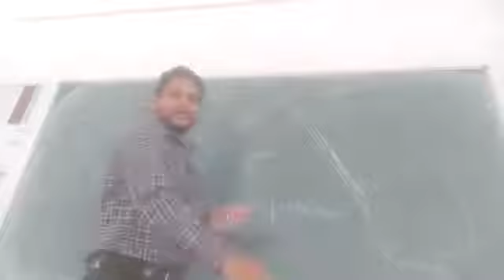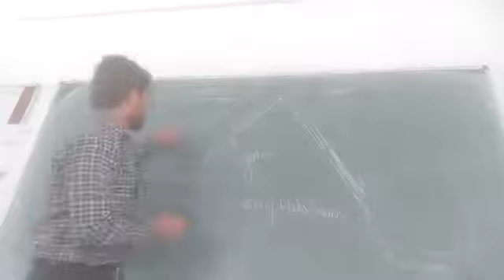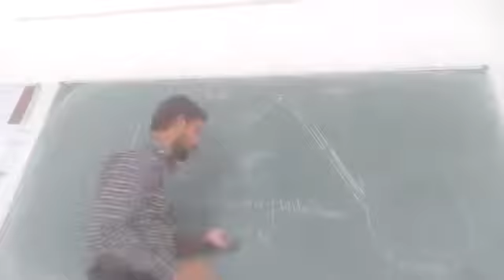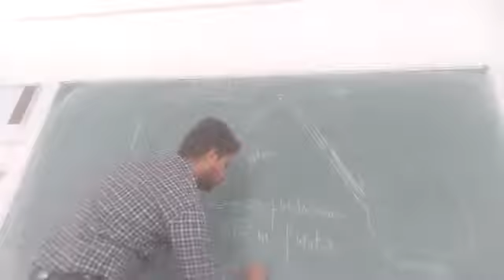Working of Syphon II Flow through Pipes II Fluid mechanics II Hydraulics II B.tech. II Diploma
In this lecture we will discuss about working principle of Syphon